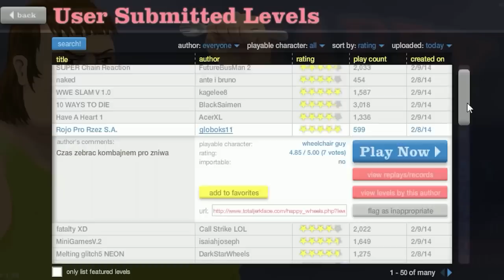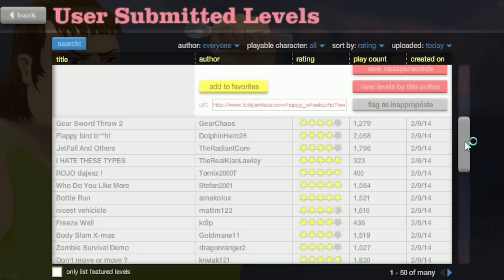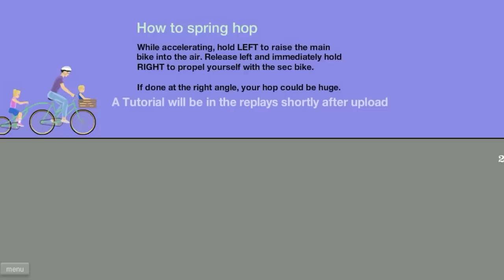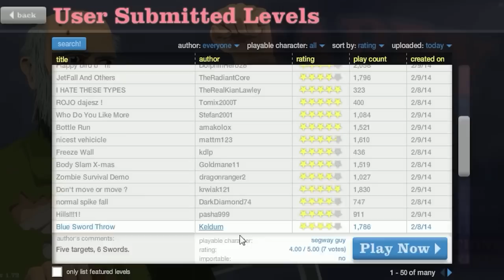HAPPY WHEELS: Episodio 194 "ESTOY LOCO!?"